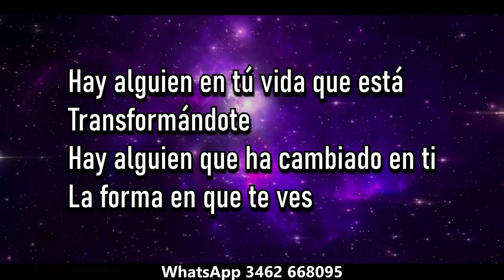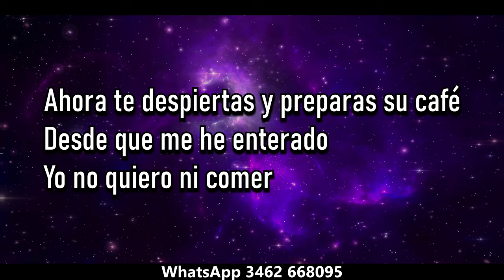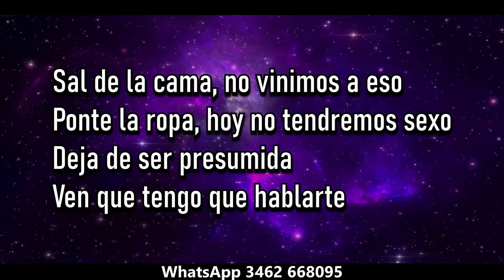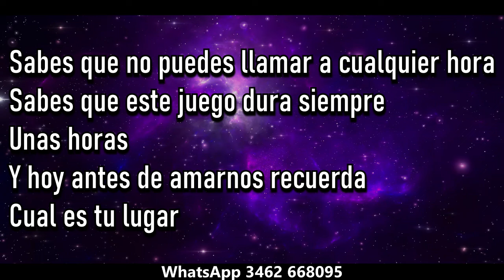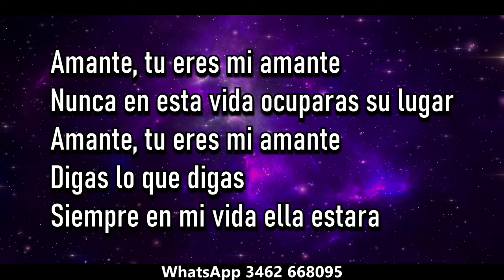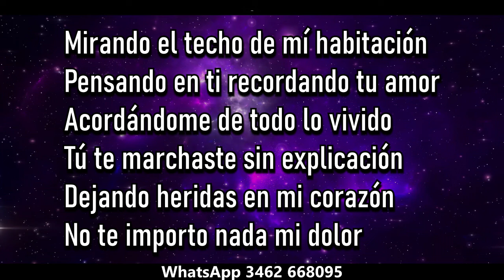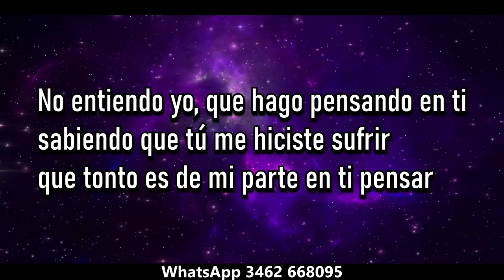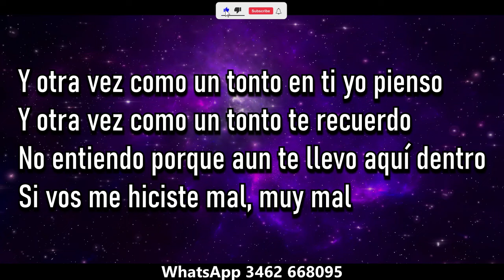Pitty Murua Tu misterioso alguien, Amantes, Como un tonto + Intro ( KARAOKE )